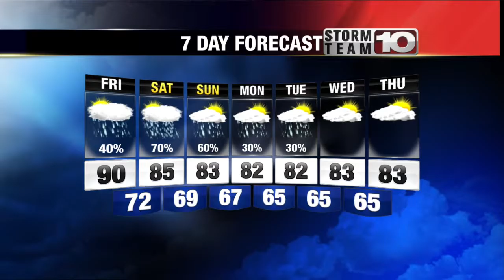Thursday Early Forecast